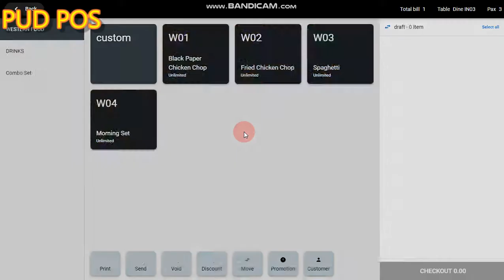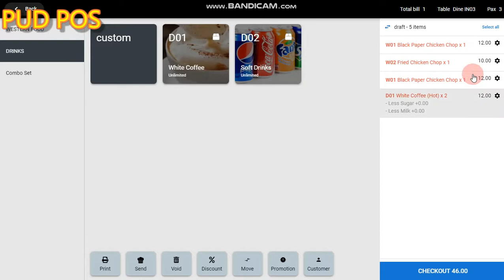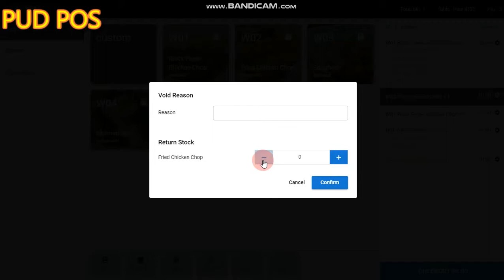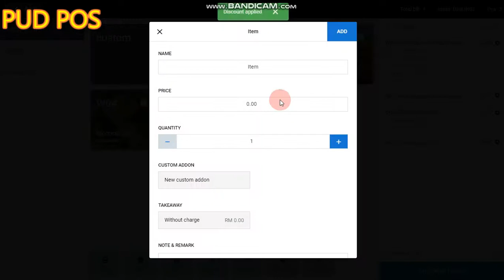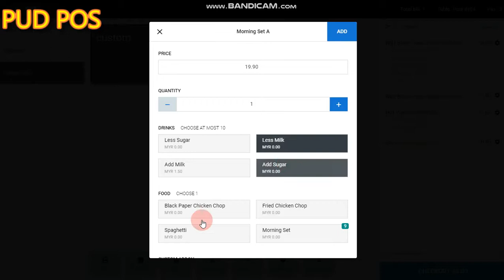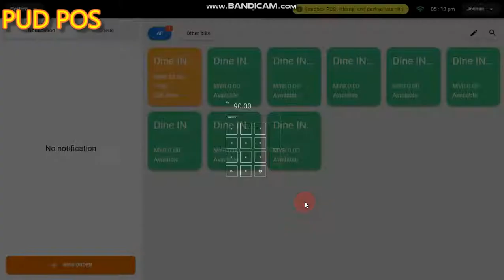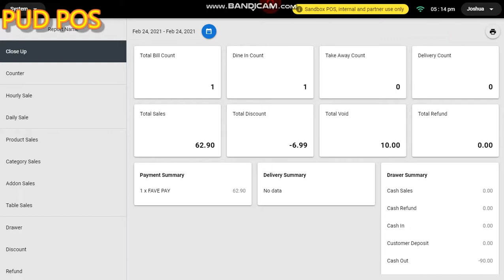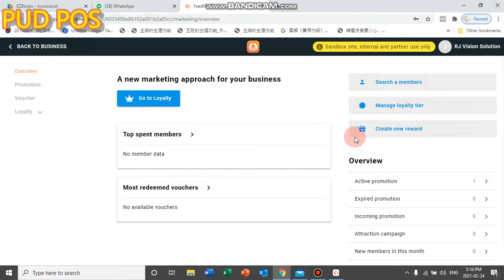FM Pos System (Cloud Base Pos)